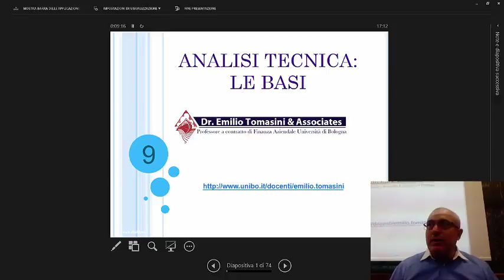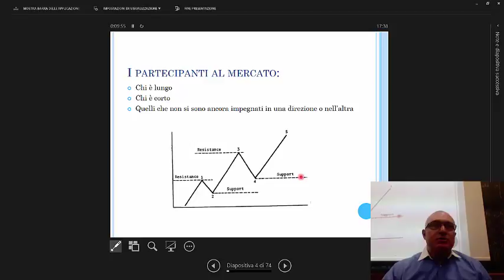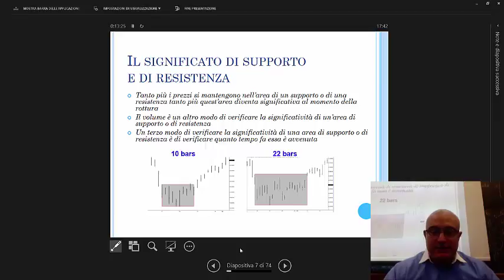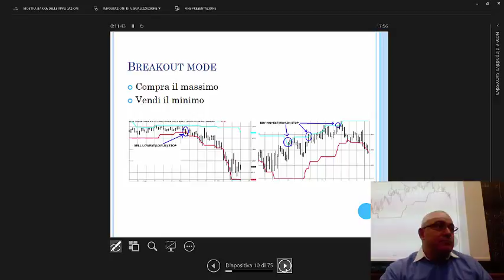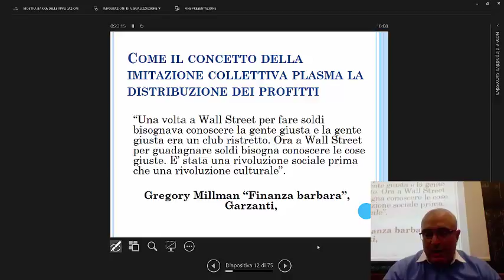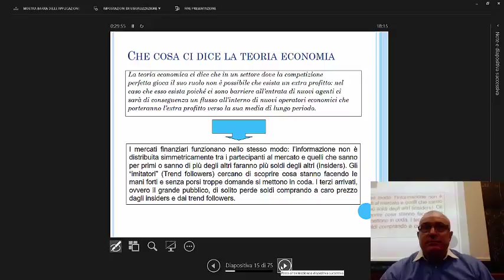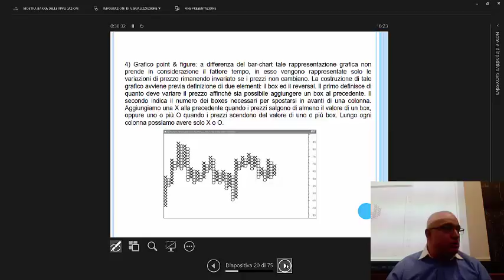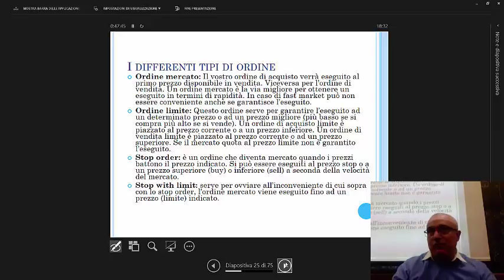Lezione 9: le basi dell'analisi tecnica, imitazione collettiva e reverse trading